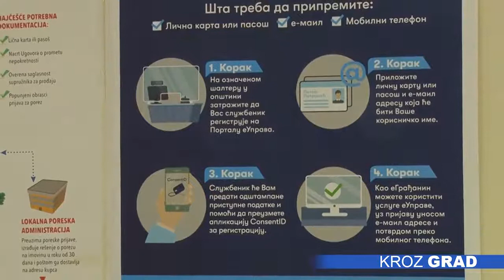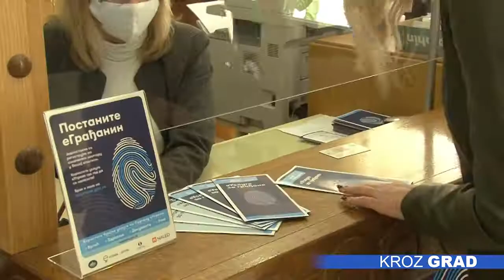Lakše do naloga na eUpravi – otvoren šalter za podršku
Subotičani  više neće morati da stoje u redovima i  idu od šaltera do šaltera kako bi izvadili neki dokument ili upisali dete u vrtić ili školu. U Uslužnom centru otvoren je šalter za podršku građanima u otvaranju naloga na portalu eUprava na koji se dolazi samo jednom – nakon toga postaju e-građani  i dobijaju sve usluge elektronski – od rešenja za porez, termina za pasoš ili ličnu kartu pa sve do izvoda iz matične knjige rođenih ili uverenja o državljanstvu.

Kako je istakao direktor Kancelarije za informacione tehnologije i elektronsku upravu, Mihailo Jovanović, na ovaj način se transformiše javna uprava u servis građana, čime se štede i vreme i novac.

Izvršna direktorka NALED-a, Violeta Jovanović, izrazila je zadovoljstvo što se u Subotici lansira nova generacija digitalnih usluga za građane i privredu koji će na jednom mestu dobiti podršku da postanu korisnici eUprave.

Gradonačelnik Subotice Stevan Bakić istakao je da je ovo veliki dan za Suboticu jer je druga u Srbiji otvorila ovakav šalter.

Više od milion građana već ima naloge na portalu eUprave, a procena je da je Srbija od 2017. godine zahvaljujući digitalizaciji uštedela 900.000 tona papira i sačuvala 18.000 stabala.